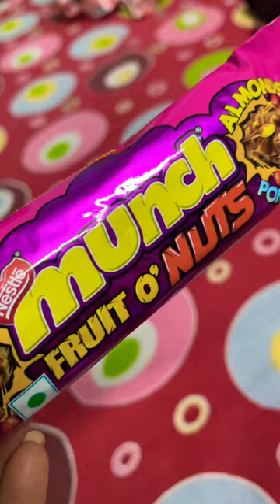munch fruit o’ nuts#unboxing